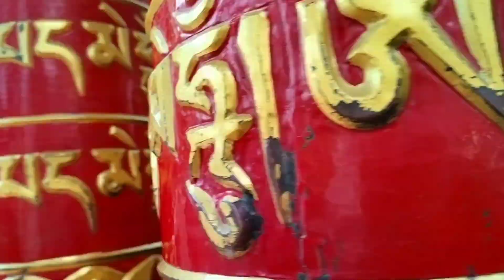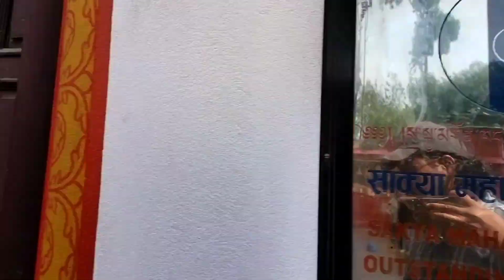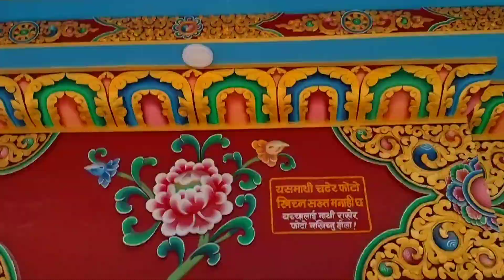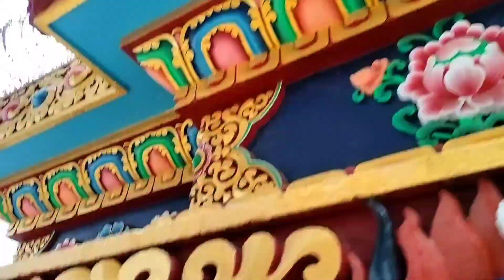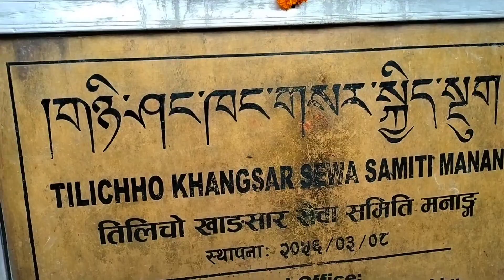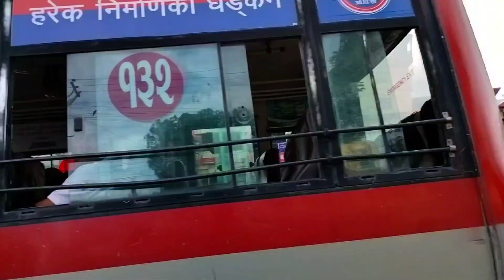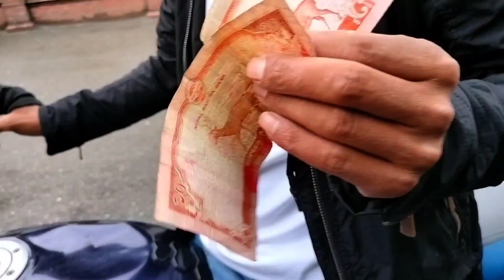Pashupatinath| Swobhunath temple| Buddha Stupa